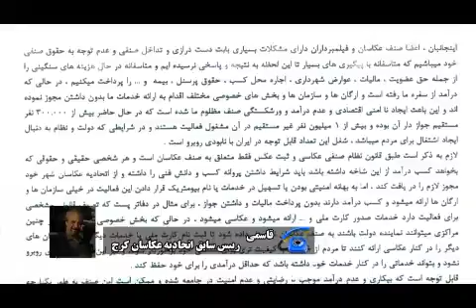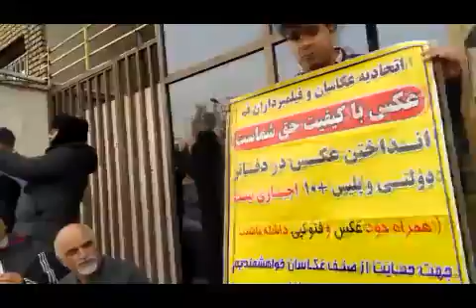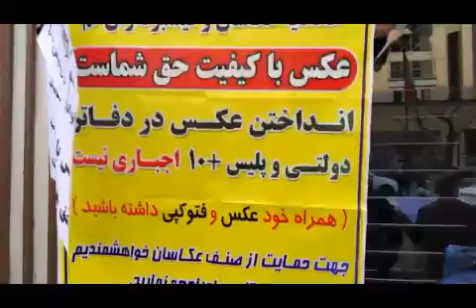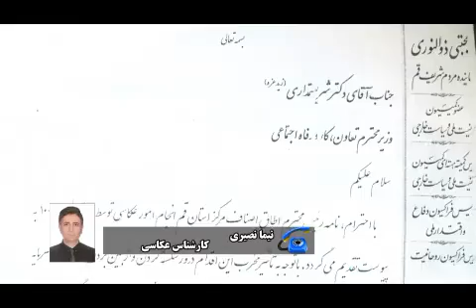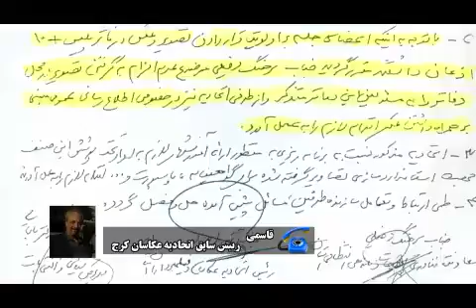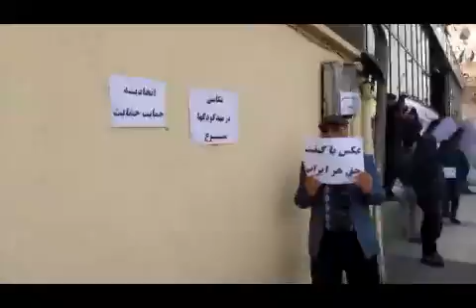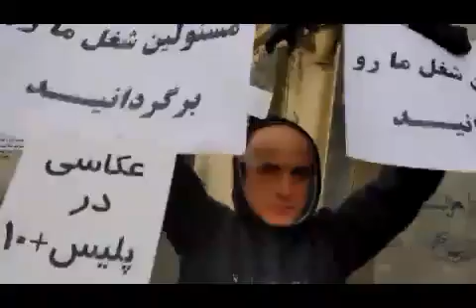مستند عکاسی غیر حرفه ای و غیر استاندارد کارت ملی و پاسپورت در پلیس +10 و پیشخوان دولت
از سال 1394 با پیدایش کیسوک های عکاسی در دفاتر پلیس +10 و پیشخوان دولت ، مشکلات عکاسان ایران که دارای جواز کسب بودند و قسمتی از درآمد آنها از عکس پرسنلی تامین میشد ، چندین برابر شد

به طوری که اعضا صنف عکاسان ، فقط در مرکز شهرستان تهران در پایتخت ایران از حدود 3000 نفر در سال 1394 به حدود 1000 نفر در سال 1401 کاهش یافت

افزایش اجاره بهای محل کسب ، مالیات دولت ، عوارض مشاغل شهرداری ، حق عضویت اتحادیه های عکاسی و بسیاری هزینه های دیگر ، در کنار عدم قبول عکس پرسنلی با کیفیت عکاسان از طرف دفاتر پیشخوان دولت و پلیس +10 و دست درازی برخی صنوف و خصولتی ها از جمله تالار های پذیرایی و دفاتر عقد و ازدواج و دادسرا ها و مدارس و بیمارستان ها که برای خود دفتر فیلمبرداری و عکاسی راه انداختن ، همگی دست به دست هم داده تا شغل عکاسی در ایران با خطر نابودی یا به اصطلاح زیر زمین رانده شدن روبرو شود و کسی دیگر رقبتی برای دریافت مجوز قانونی نداشته باشد

در این مستند که ساخته سرکار خانم فاطمه مومیوند است با راهنمایی استاد مصطفی معارفوند و تدوین رامین فتاحی و با کمک آقای محمد محمودی بازرس اتحادیه عکاسان قم پیاده سازی شده است و مصاحبه ای هم با آقای مهندس سید نیما نصیری نائینی کارشناس ارشد عکاسی و آقای رحمت الله قاسمی ریاست محترم اتحادیه عکاسان ورامین در سال 1401 به شکل تلفنی انجام شده است

تصاویری هم از حضور و پیگیری عکاسان کل کشور در مقابل وزارت صمت در تاریخ 1398/03/15 با پیگیری آقای علی قرایلو و حسین دهقان در این مستند دیده میشود که قول پیگیری و حل مشکلات عکاسان کل کشور داده شده بود در حدود سال 1396 تا 1398 که تا به امروز نتیجه ای از آن اعلام نشده است

در ابتدای ویدئو هم مصاحبه نصیری کارشناس عکاسی و عضو اتحادیه عکاسان و فیلمبرداران تهران و جواد خالقی کارسناس عکاسی و عضو اتحادیه عکاسان و فیلمبرداران مشهد دیده میشود و اشاره هایی به توافق آقای زعفر یاوری ریاست اتحادیه عکاسان تهران در سال 1398 با پلیس +10

در این ویدئو همچنین به مختصر در رابطه با عکاسی بیومتریک پرداخته میشود و اینکه آیا عکس پرسنلی ارگان ها و سازمان های دولتی و پلیس +10 بیومتریک است ؟!

آیا شما از عکس گذزنامه ، شناسنامه ، کارت ملی ، پاسپورت ، مدارک دانشگاهی و مدرسه ای و ... رضایت دارید ؟!

بخش هایی از این ویدئو از مصاحبه خبرگزاری صدا و سیمای جمهوری اسلامی ایران در مرکز قم با عکاسان این شهر میباشد

سایر آدرس های ما را نیز دنبال کنید